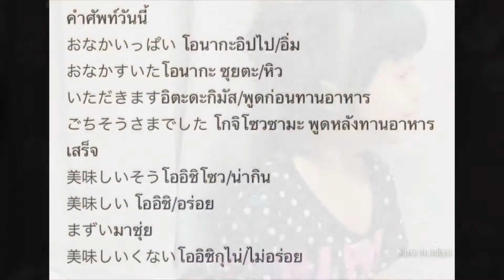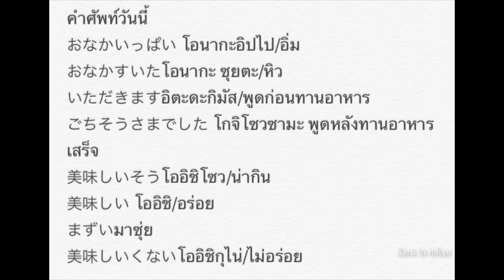Ep 1 ภาษาญี่ปุ่นง่ายๆกับอายะจัง❤️/คำศัพท์บนโต๊ะอาหาร🇯🇵